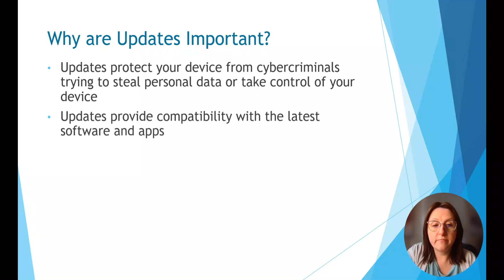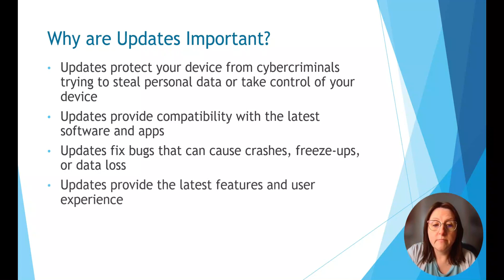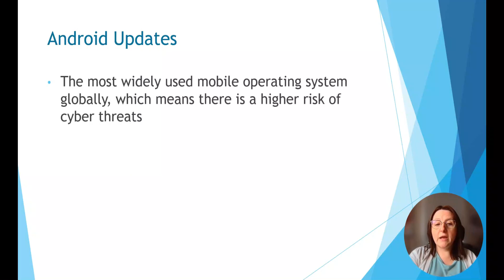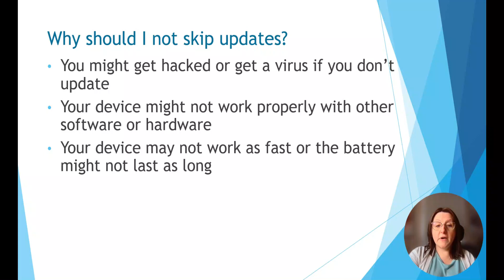Wired Wednesdays: Updates: Why are they so important?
Do you delay updating your phone or computer? Ashley will talk about why it's important to keep your devices updated, like Windows, Android, and Apple devices.

Also, don't forget to join Ashley live at 1pm on Facebook to ask her tech questions and learn about library services!